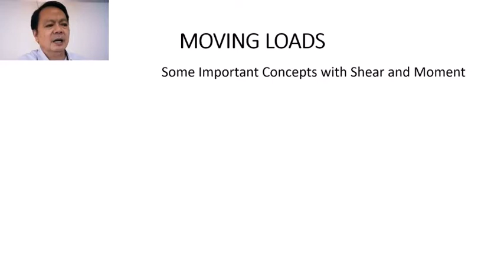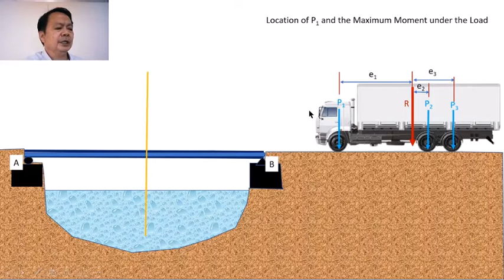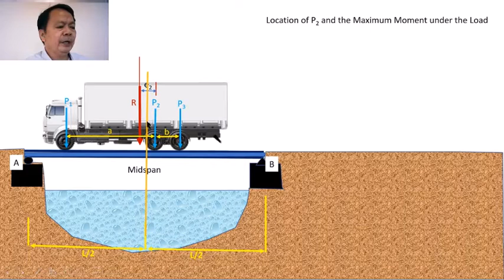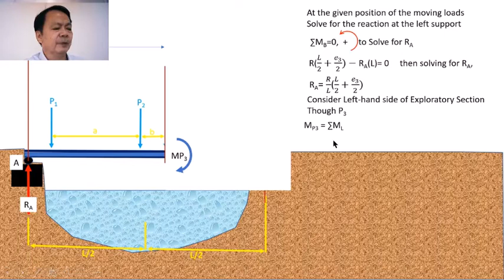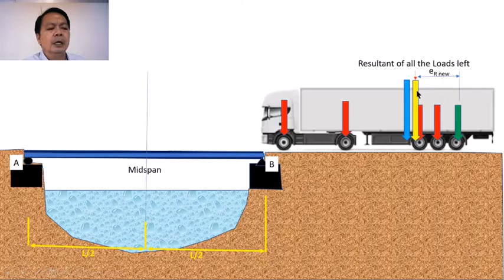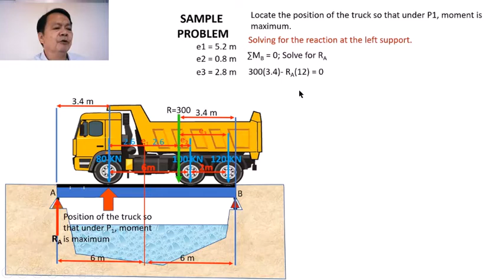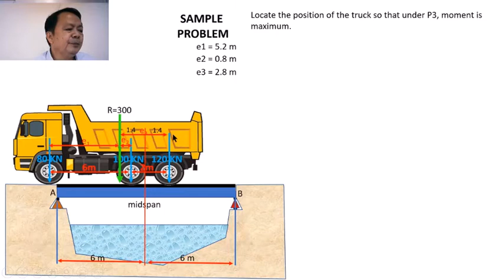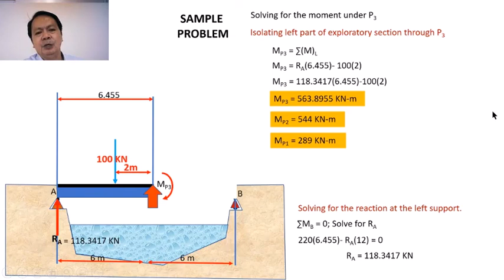Moving Loads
Detailed discussion on how to determine the maximum moment caused by moving loads